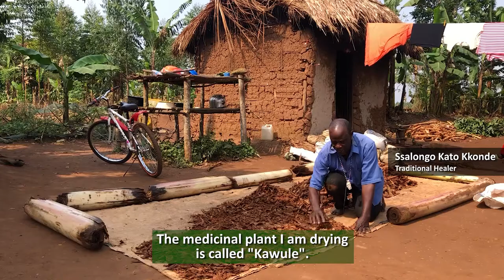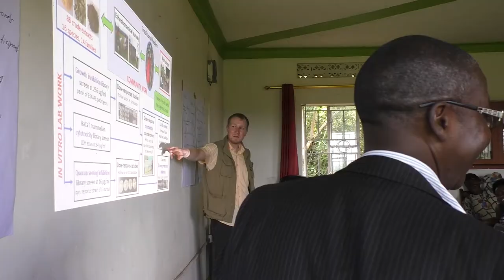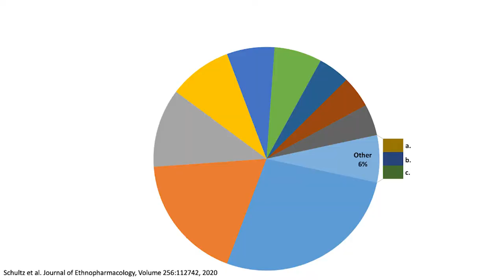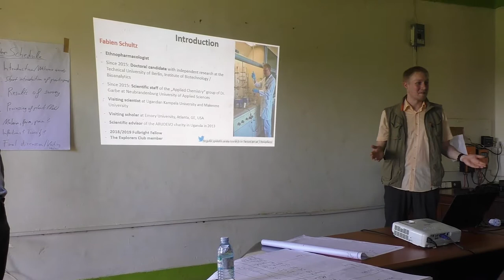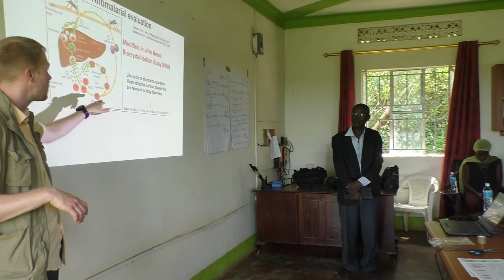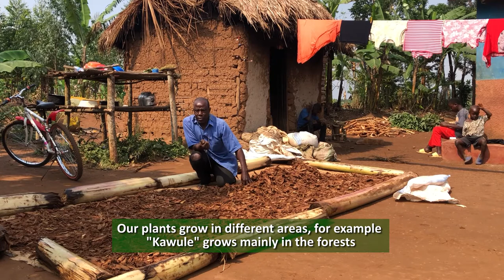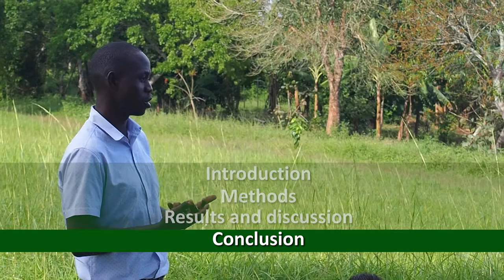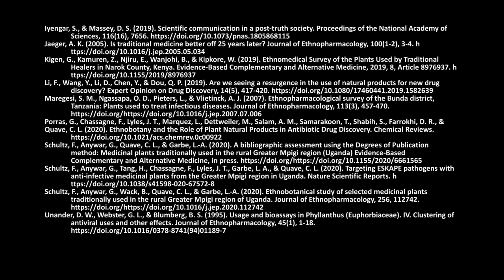Transferring ethnopharmacological results back to traditional healers in indigenous communities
Video article published in the Video Journal of Education and Pedagogy (October 2021):

Transferring ethnopharmacological results back to traditional healers in rural indigenous communities – The Ugandan Greater Mpigi region example

Authors: Dr. Fabien Schultz, Inken Dworak-Schultz, Alex Olengo, Dr. Godwin Anywar, Dr. Leif-Alexander Garbe

Schultz, F., Dworak-Schultz, I., Olengo, A., Anywar, G., & Garbe, L. (2021). Transferring Ethnopharmacological Results Back to Traditional Healers in Rural Indigenous Communities – The Ugandan Greater Mpigi Region Example, Video Journal of Education and Pedagogy (published online ahead of print 2021). doi